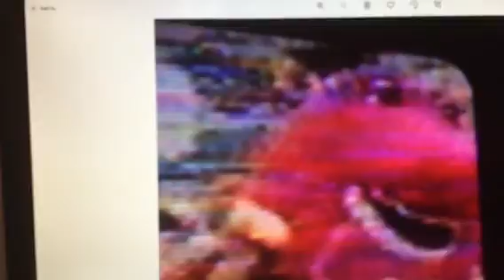Barney & Friends PBS